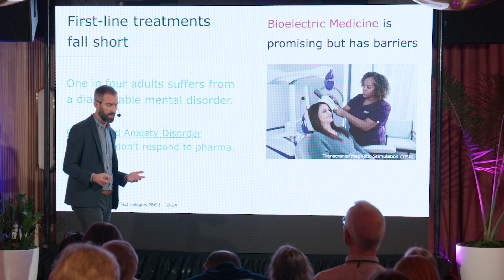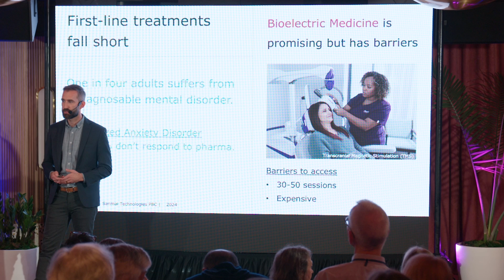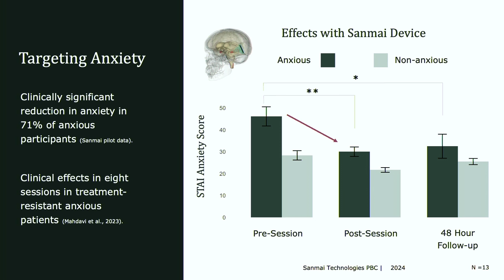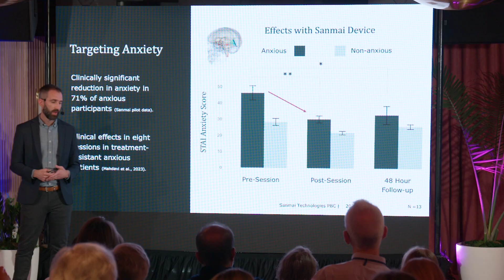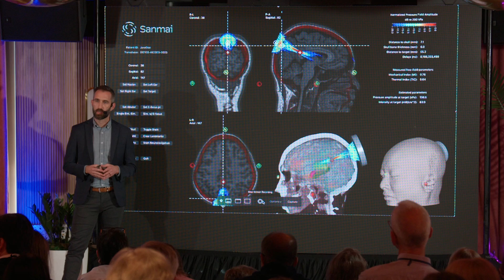Jay Sanguinetti Unveils Sanmai Technologies at the BrainMind Special Forum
Jay Sanguinetti, PhD, is the co-founder and CEO of Sanmai Technologies/

BrainMind Special Forum in Neuromodulation/BCI/AI

In his talk, Jay Sanguinetti introduces his company as it emerges from stealth, unveiling their groundbreaking noninvasive deep brain stimulation technology aimed at treating mental health disorders. Dr. Sanguinetti explains the company's innovative approach using transcranial focused ultrasound to target deep brain areas like the amygdala, showing promise in treating anxiety and other disorders. The technology, termed bioelectric or bioacoustic medicine, offers precise, personalized treatment, potentially revolutionizing mental health care by making it more accessible and effective. He emphasizes the importance of collaboration with clinicians, scientists, and investors to bring this transformative technology to market.